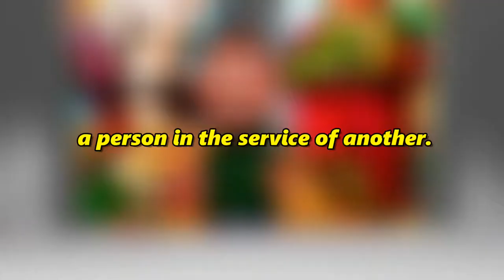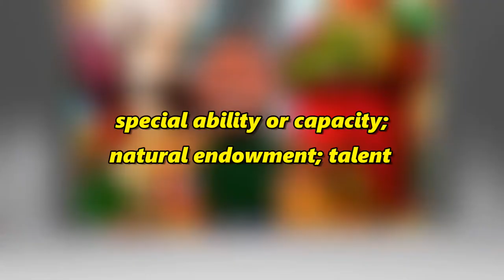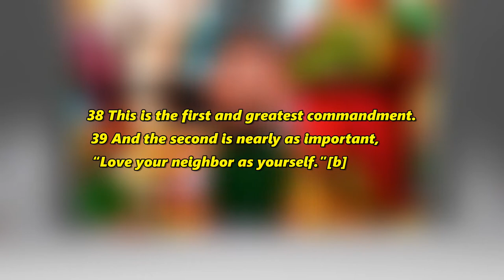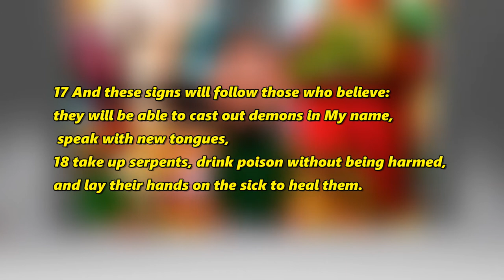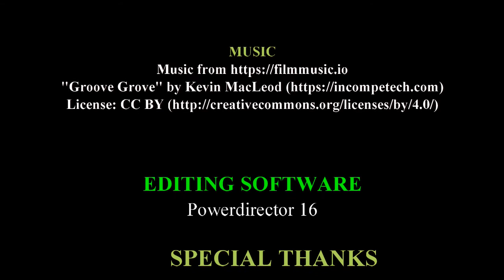Common questions asked in the Church: What Is A Servant?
Today we will be discussing what is a servant in the church and what a servant is according to the bible. So join me as we learn what a servant meaning in the bible.